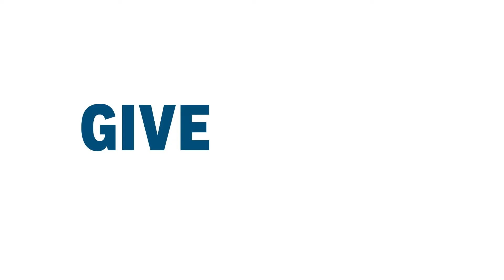CollegeBound Saver | Give Smart | Babies Against Baby Showers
Merit Award - Hatch Awards 2022

ABOUT NAIL COMMUNICATIONS
Nail Communications is where every brand finds its fascinating. For more than 25 years, Nail has made award-winning advertising, design and branding work for regional, national and global brands.